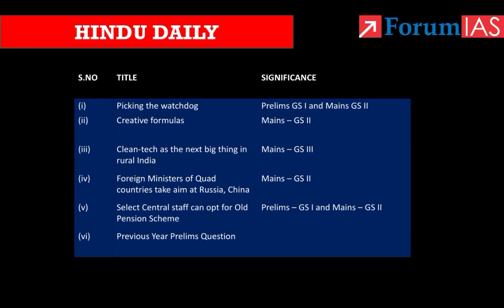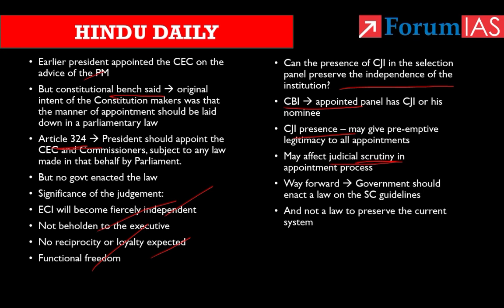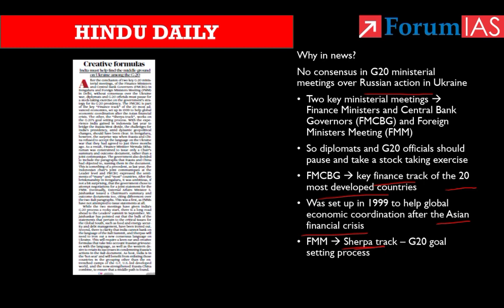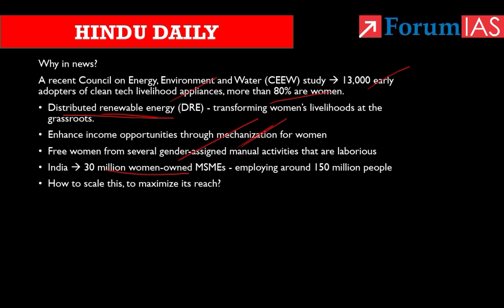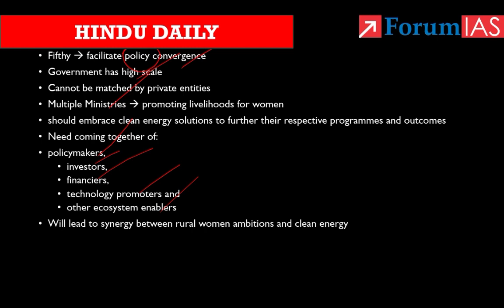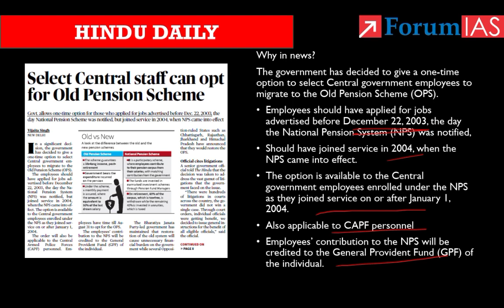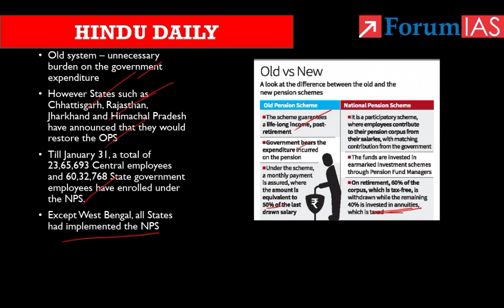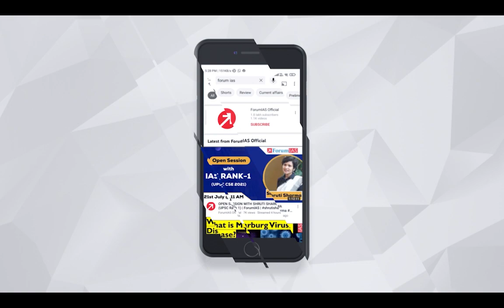Daily Hindu | News Analysis | 4 March 2023 | UPSC Current Affairs | Mains & Prelims '23